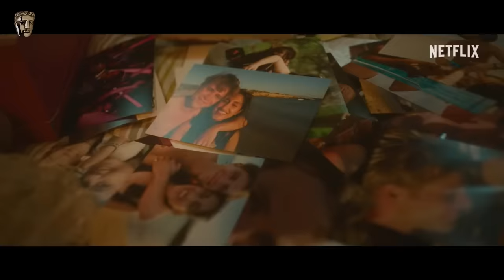Ambika Mod and Leo Woodall relive the making of One Day | BAFTA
One Day stars Ambika Mod & Leo Woodall, and creator/writer Nicole Taylor share the joys of adapting the classic book; the globetrotting nature of the show; and what on-screen couples they would like to see again.